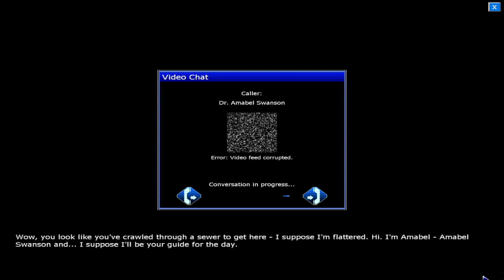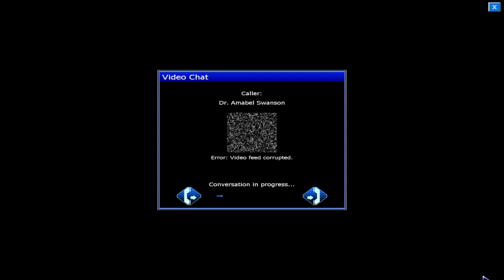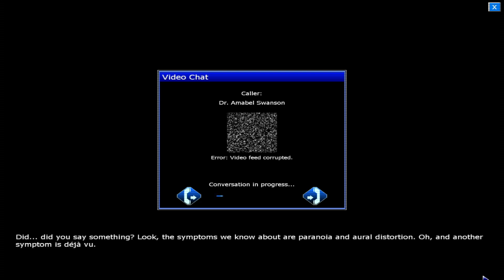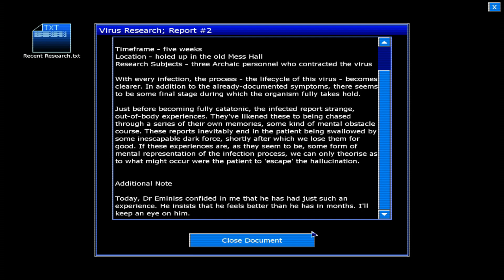02 Penumbra Black Plague (Chapter 2) (No commentary) Gameplay